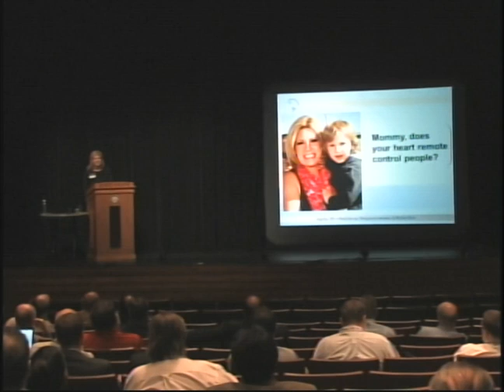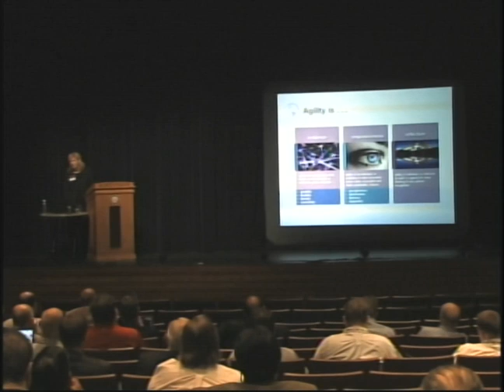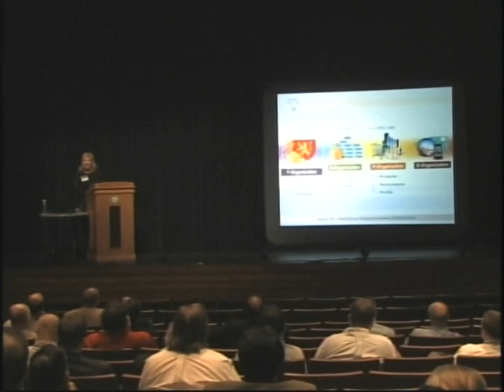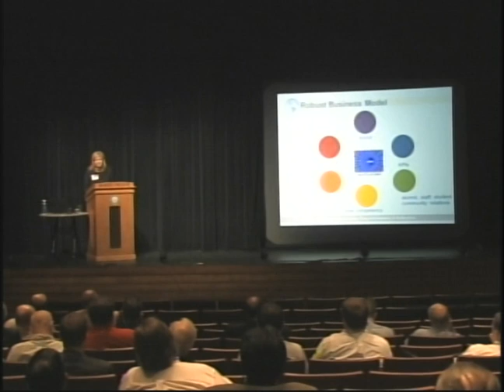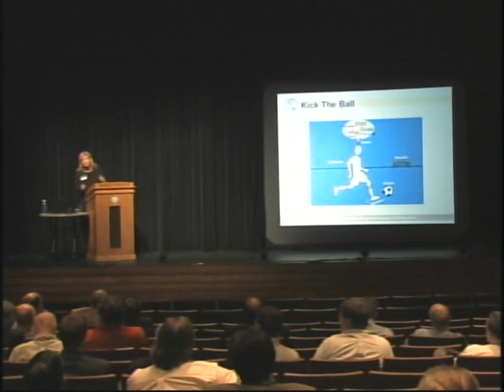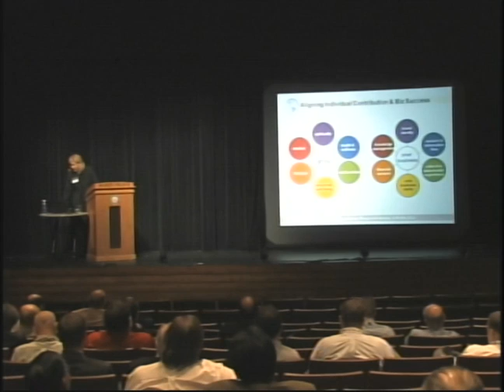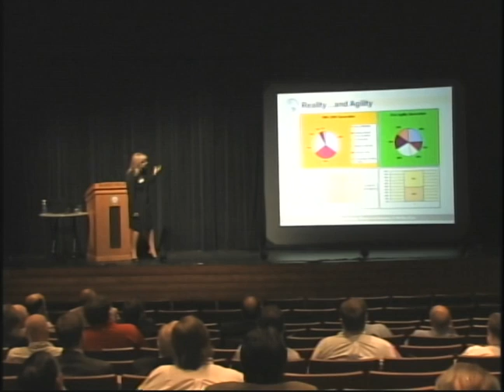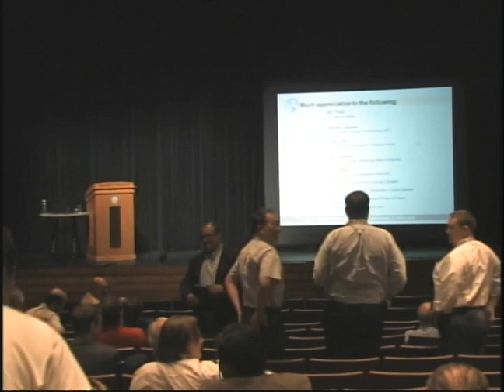Jennifer Sertl presenting at NYSCIO July 2011 at Marist College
Jennifer Sertl, President of Agility3R and author of Strategy, Leadership, and the Soul presenting at the NYSCIO conference at Marist College, July 2011.  Strategy, Leadersip, and the Soul: Transforming Your Organization and Yourself for the 21st Century.